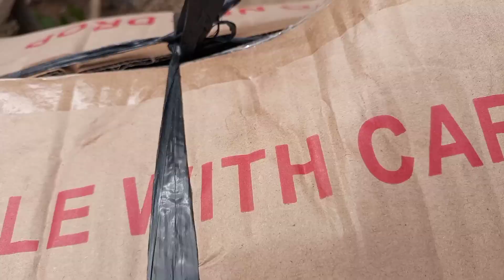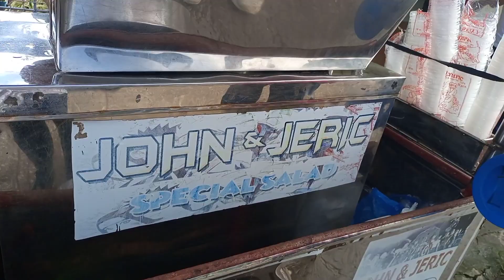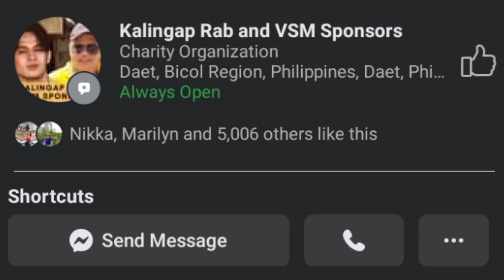CHONA AT KALINGAPRAB NAGKITA NA | PAG DALAW KA UNICA | BEHINDTHESCENE